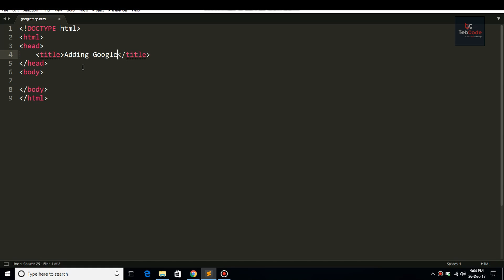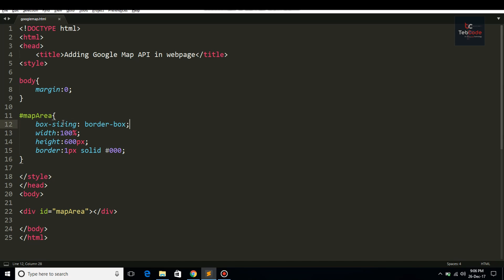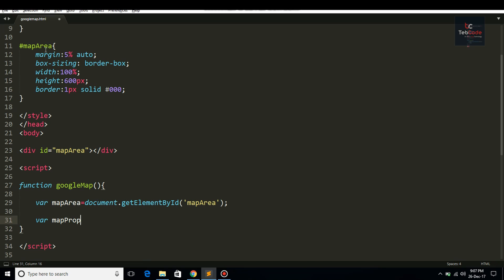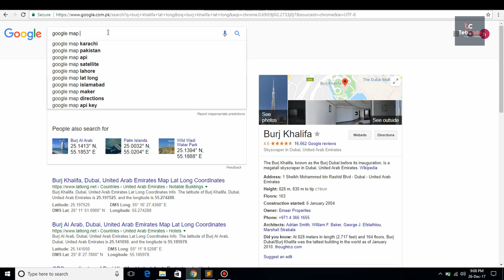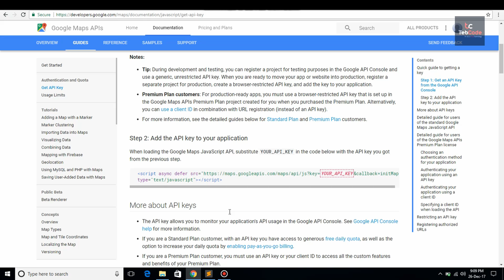Google maps API into your website | tebcode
Hey everyone !  Learn how to add google map API in your website.